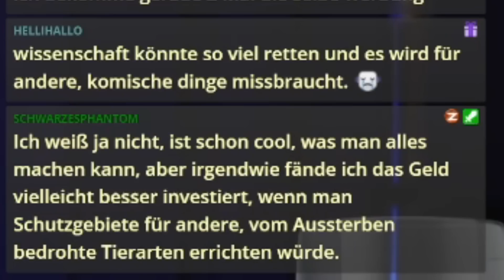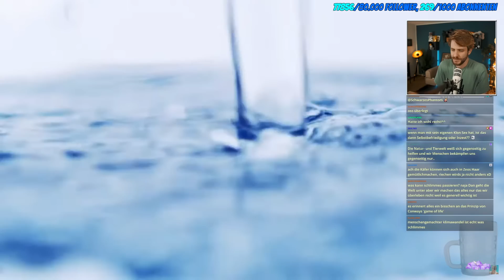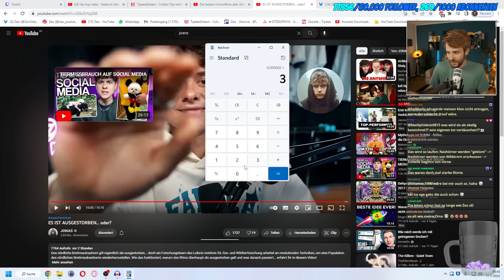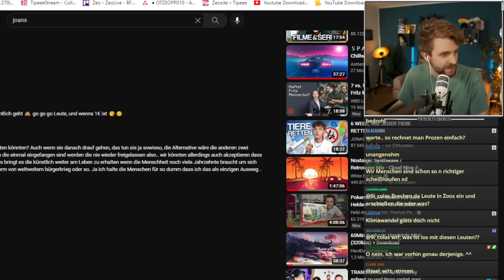Sind WIR die letzte GENERATION die noch NASHÖRNER kennt?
Zeo reagiert auf Jonas: WIE DAS NASHORN GERETTET WERDEN KANN